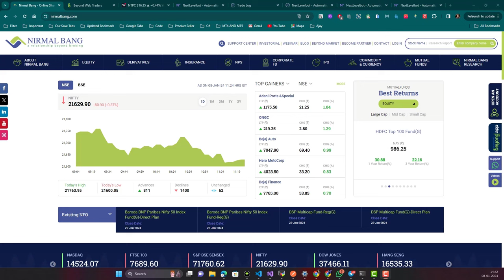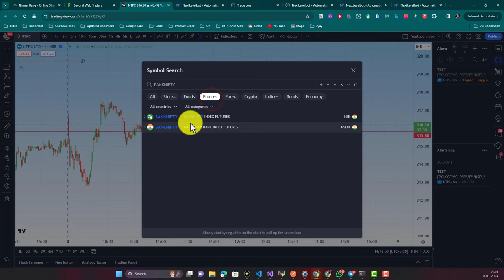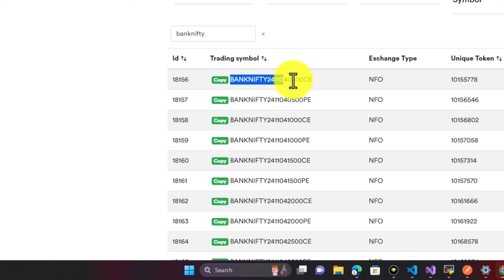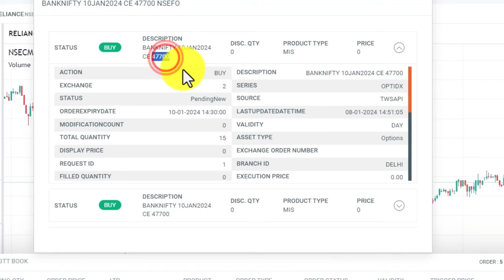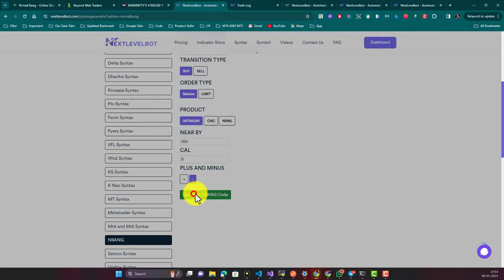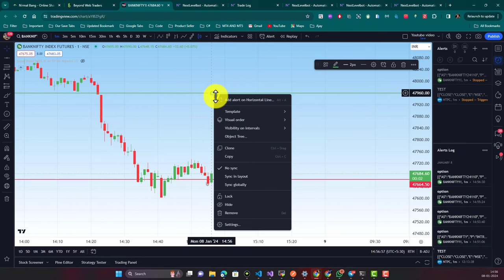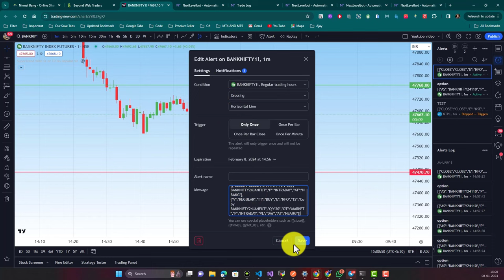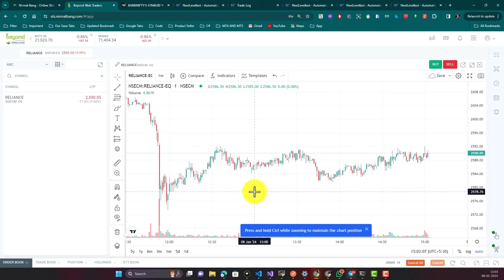Live Algo order in Nirmal Bang with Nextlevelbot | Start Algo Trading with Tradingview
🔥 Ready to witness live algo orders on Nirmal Bang? Join us in this tutorial and discover how to execute algorithmic trades seamlessly with Nextlevelbot on TradingView. Unleash the power of automation and elevate your trading experience. Start your algo trading journey now! 💹🤖